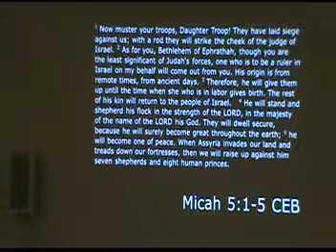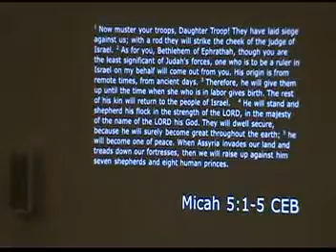Walnut Street Sermon 12-03-17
"A Christmas Wish"- Pastor Joe